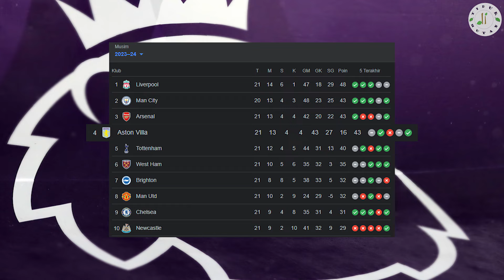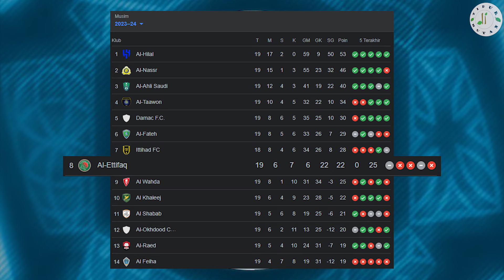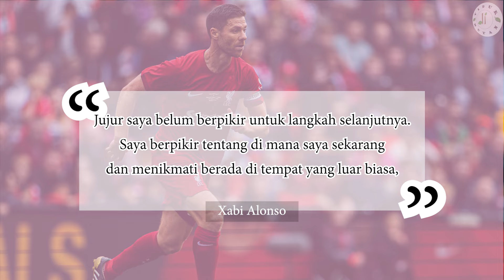KLOPP TINGGALKAN LIVERPOOL! 5 Pelatih Calon Pengganti Jurgen Klopp Yang Tinggalkan Liverpool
Keputusan mengejutkan diumumkan Jurgen Klopp pada Jumat 26 Januari 2024 sore WIB. Ia mengumumkan akan meninggalkan Liverpool akhir musim ini, meski masih terikat kontrak hingga 30 Juni 2026. Lantas, siapa pelatih yang cocok menggantikan posisi Jurgen Klopp di awal musim 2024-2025? Berikut 5 pelatih calon pengganti Jurgen Klopp yang tinggalkan Liverpool.
Roberto De Zerbi (Brighton & Hove Albion)
Jose Mourinho (Tanpa Klub)
Unai Emery (Aston Villa)
Steven Gerrard (Al Ettifaq)
Xabi Alonso (Bayern Leverkusen)